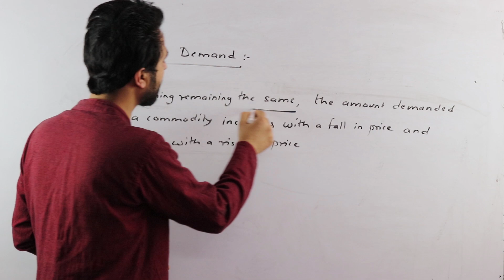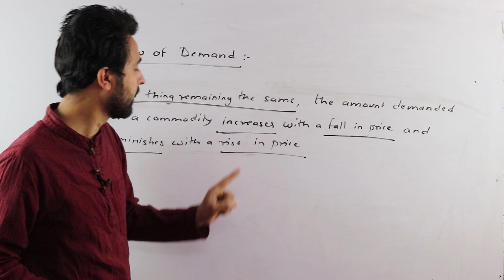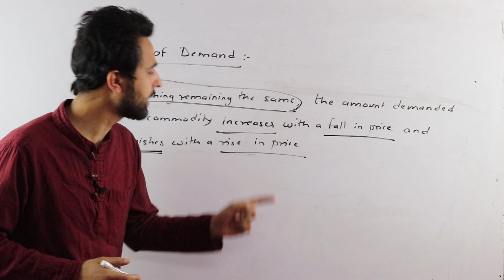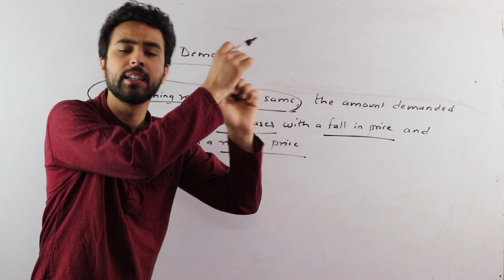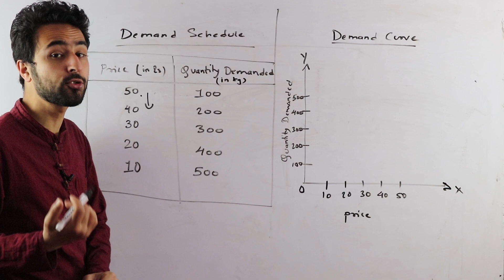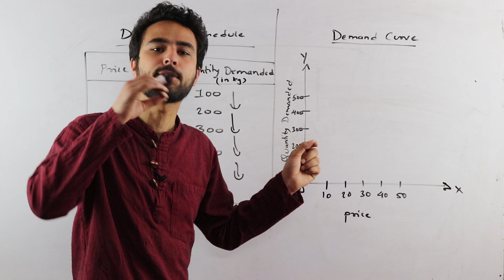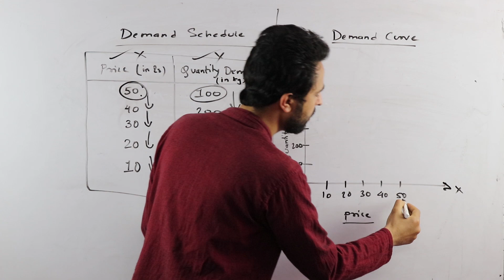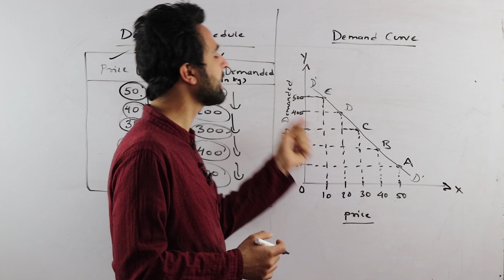Law of Demand in Nepali || Grade 11 || Economics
This video is all about the law of demand, mainly designed for class 11 students from management faculty from their Economics subject. In our previous video, we have explained about the conceptual part of Demand.